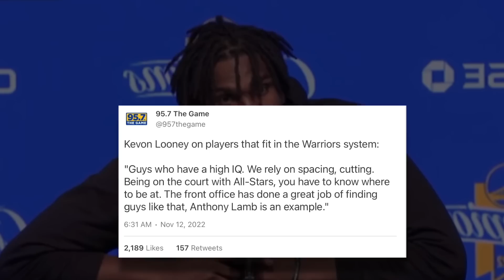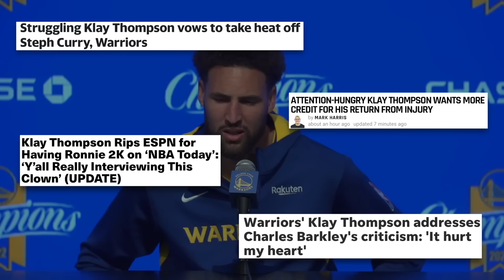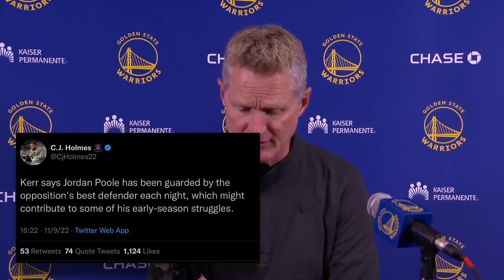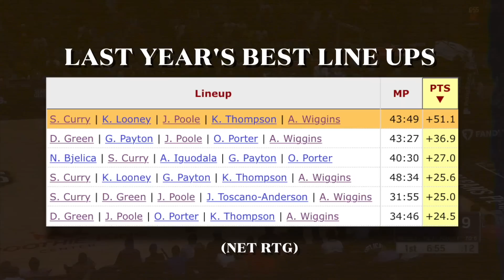The Warriors Might Really Have to Make This Decision..